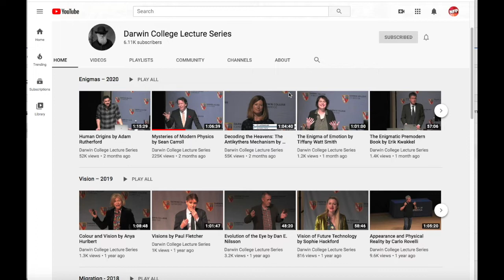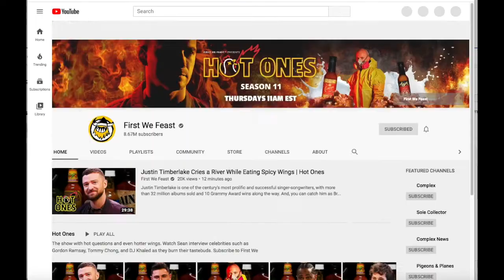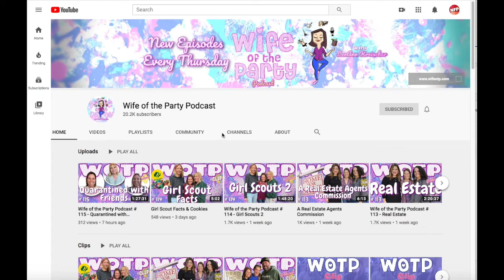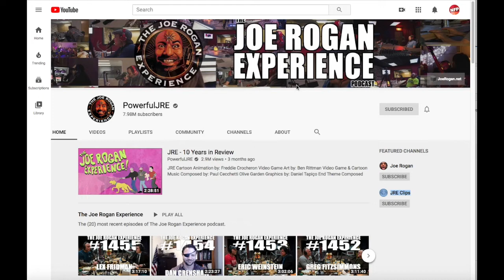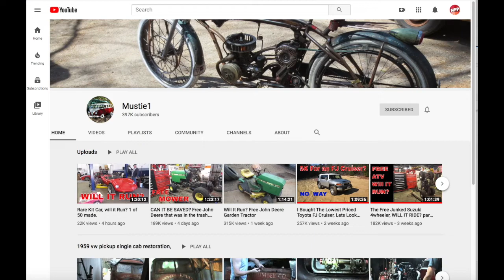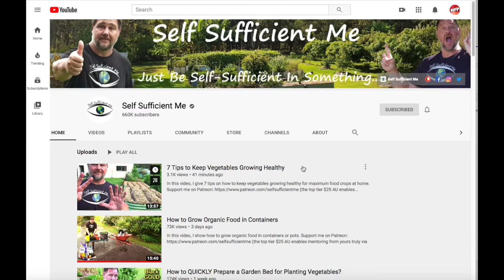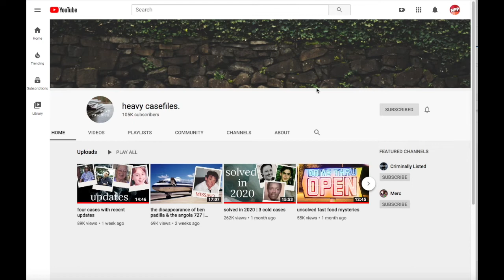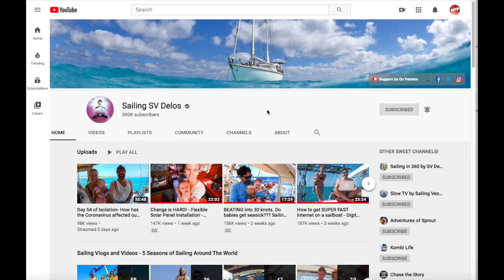My favorite YouTube channels revealed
All channels featured in this video are linked below.

Real / Amateur

Pod Cast

Professionals